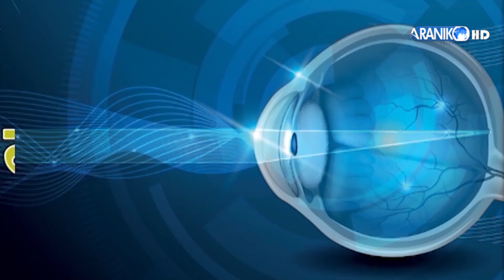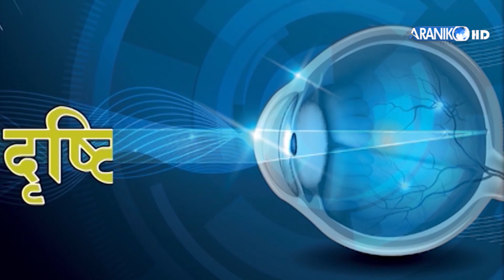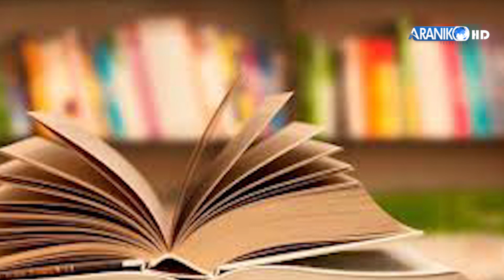साहित्यकार हुन साधना चाहिन्छ । कवि- बिनोद खत्री आकाश ।